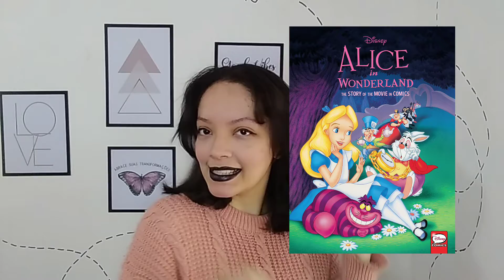Characters who were based on real people!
Art copies real life... in this case, real people. A lor of our childhood cartoons our favorite movies had characters that were made based on real people!